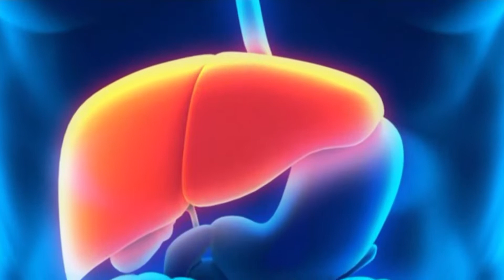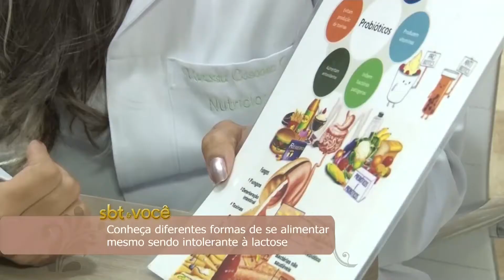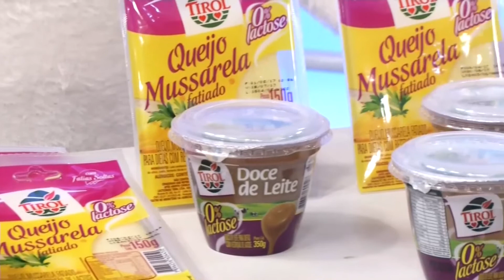SBT e Você fala sobre a intolerância à lactose e como se alimentar adequadamente